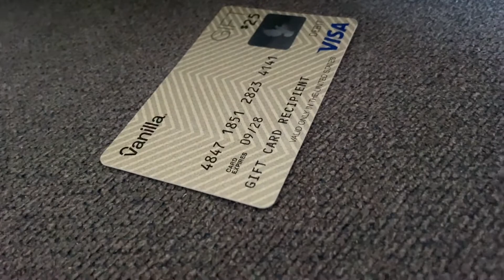Bowser’s Money Problem! - SuperLarrySani